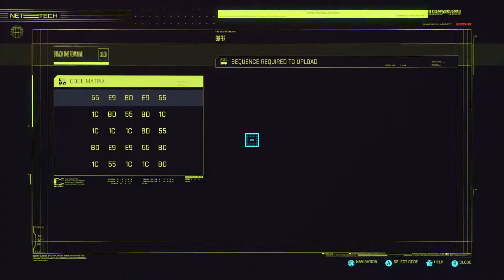V vs. Sandayu Odo | Cyberpunk 2077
Want to Support Collins Dynasty Gaming? At the moment all I have is Coffee so please buy me some so I can stay up later to show you the latest and greatest!